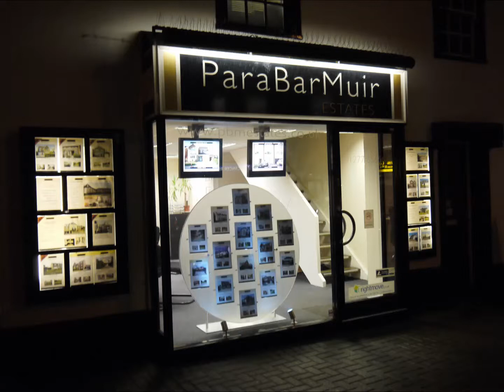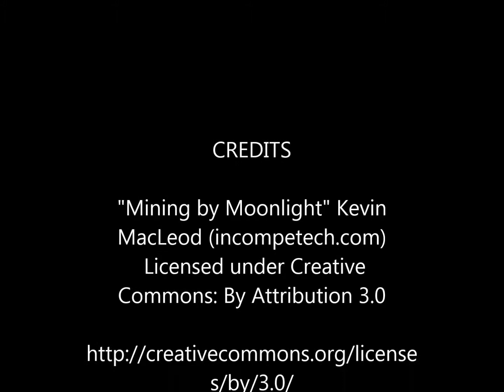Kilbarry Walk, Billericay CM11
THREE BEDROOMS * BUTTSBURY & MAYFLOWER SCHOOLS * MODERN KITCHEN * LARGE LOUNGE * Good size three bedroom semi detached house located in a quiet road. There is a modern kitchen/diner, good size lounge, downstairs cloakroom, three bedrooms garage and secluded rear garden. This home has No Onward Chain.